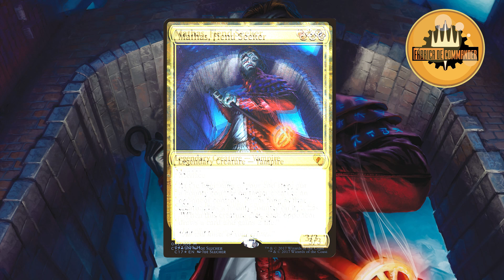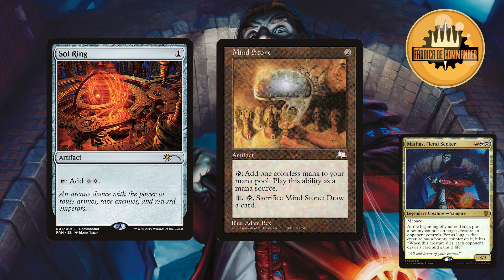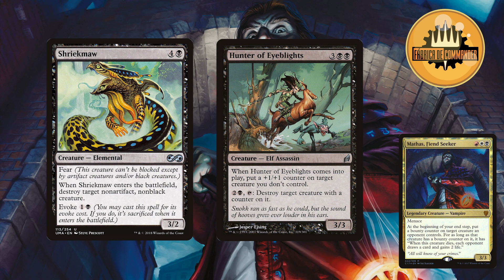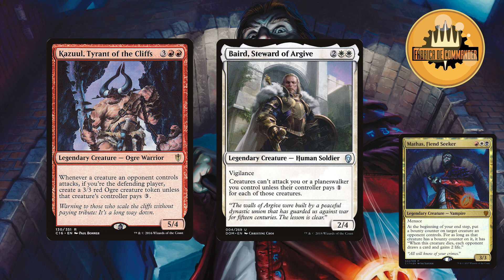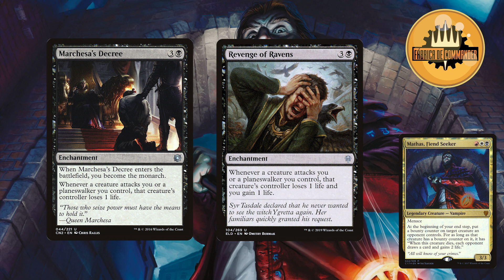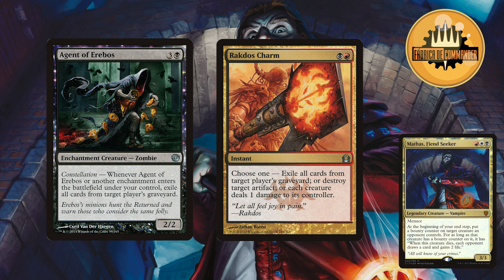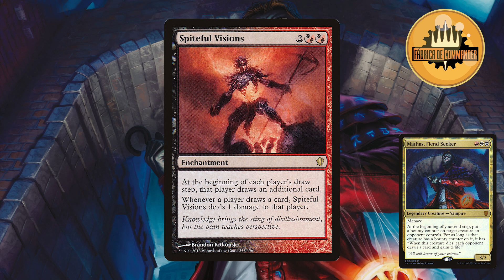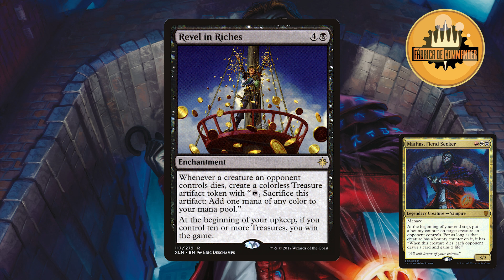Under 100 | Mathas da Maldade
Saudações meus caros!

Tá querendo ingressar no nosso formatinho delícia mas tá sem muita grana pra investir? Seus problemas acabaram!

Agora 1x no mês teremos deck techs com orçamento de 100,00(seguindo o mínimo da Liga)

Aproveitem e se inscrevam no Low Commander!
Agradecimento especial ao apoio dos nossos Padrinhos Pedro Ivo, Luiz(Yusuke Uramechi), Xinxila, Lucas Campello(MagicPauperBR),  Willy Trancoso e Leandro Ramiro!

Seja você também um padrinho do canal!

Sem mais delongas, bora pro vídeo!

Me acompanhe nas mídias sociais para mais conteúdos e conteúdos exclusivos!